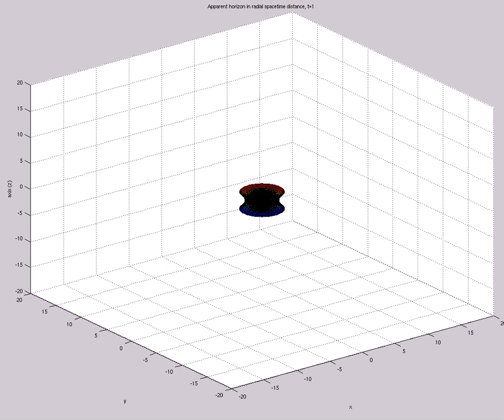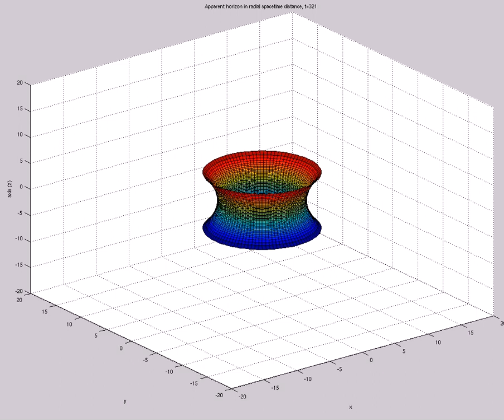Apparent Horizon in Radial Spacetime Distance (A=-1e-5,s0=3,etamax=5,200X60,mix,t=340,alp=tanh^{40})